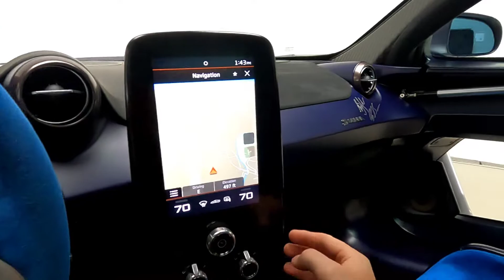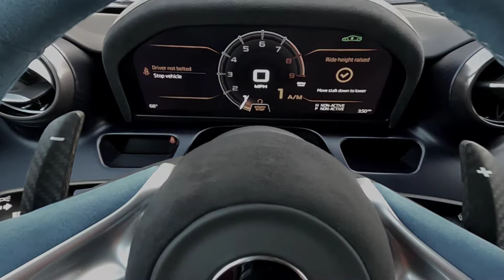2019 McLaren Senna for sale in Nashville TN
The McLaren Senna, built in commemoration of Ayrton Senna, McLaren's famed driver from the early nineties. This particular vehicle features a full MSO build with the original owner as he put a personal taste on this masterpiece. Featured in Liquid Silver paint with satin blue matte carbon fiber accents, you have not witnessed a more stunning car. The dashboard has been signed by Ayrton Senna's nephew Bruno Senna and under the carbon bridge the entire McLaren MSO has singed this very special car. This Senna will find its' new owner with complete documentation from new including the owner's notes commissioning the build, all books, keys, records and laminated window sticker. Just completely serviced and ready to be enjoyed this Senna is the one you've been looking for!